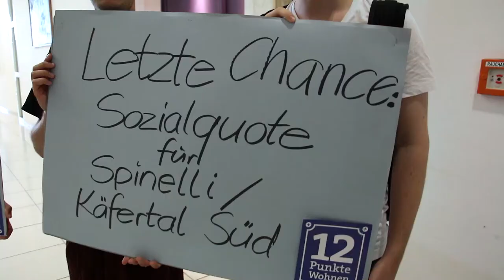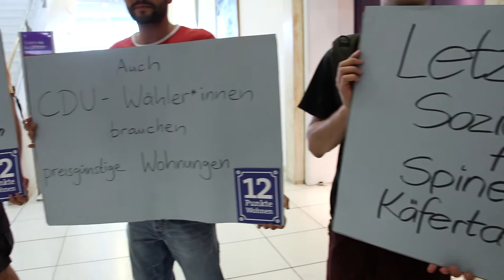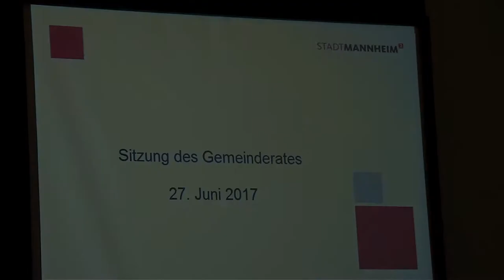Mieten in Mannheim Schafft die Sozialquote günstigen Wohnraum?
Der Gemeinderat hat am 27. Juni 2017 mehrheitlich das umstrittene Programm „12 Punkte Wohnen“ beschlossen. Damit soll auf die Situation der fehlenden preisgünstigen Wohnungen in der Stadt reagiert werden. Viele Menschen mit kleinen und mittleren Einkommen finden keinen geeigneten Wohnraum mehr. Dem Bündnis „Wem gehört die Stadt?“ geht der Gemeinderatsbeschluss nicht weit genug. Auf Verdrängungsprozesse, die ganze Stadtteile, wie aktuell den Jungbusch betreffen, habe das „12 Punkte“-Programm keine Antworten.